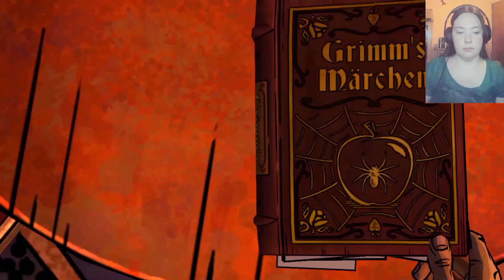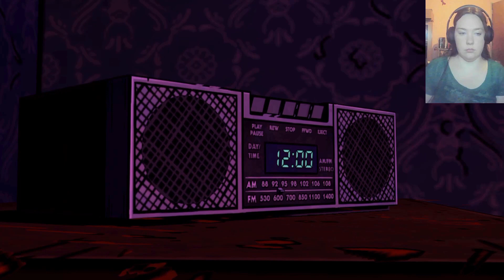The Horrors of Room 207! || The Wolf Among Us #8 (17+) Ep 2 : Smoke and Mirrors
Join Katy in playing The Wolf Among Us.
From the makers of the 2012 Game of the Year: The Walking Dead, comes a thriller based on the award-winning Fables comic books. As Bigby Wolf you will discover that a brutal, bloody murder is just a taste of things to come in a game series where your every decision can have enormous consequences.